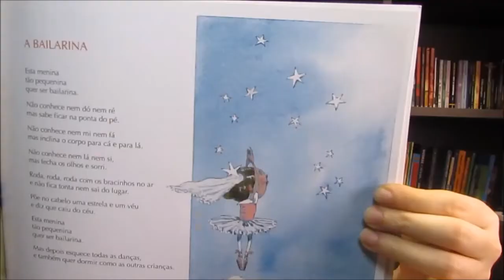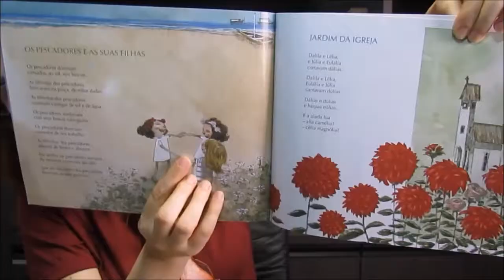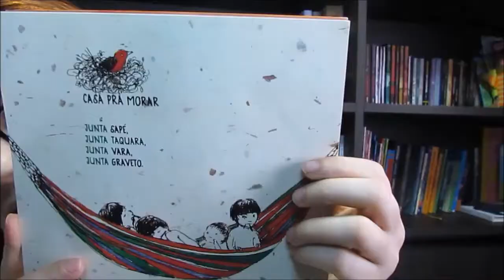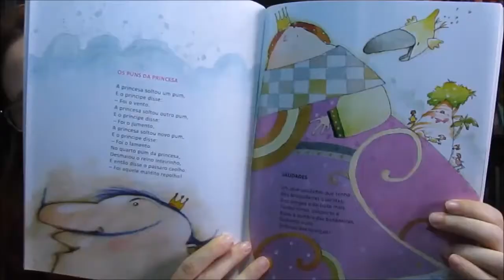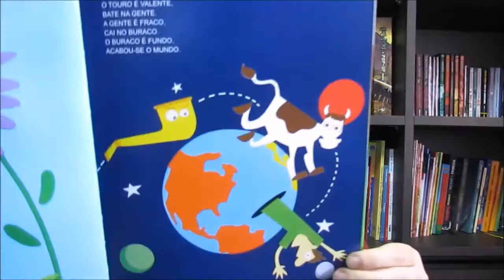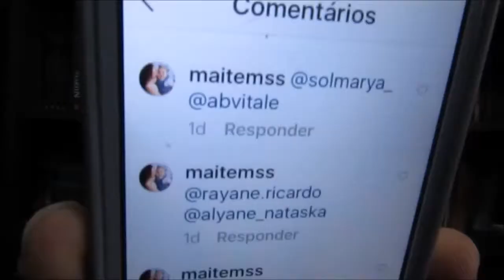Dicas de poemas para crianças + RESULTADO DO SORTEIO DE 100 inscritos no canal!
Neste vídeo explico a importância de se ler poesias para as crianças e dou quatro dicas de livros de poesia infantil e uma dica bônus com um livro de parlendas.
No final o resultado do sorteio de cem inscritos do canal! Obrigada todos que vem contribuindo e agregando valor a este canal.